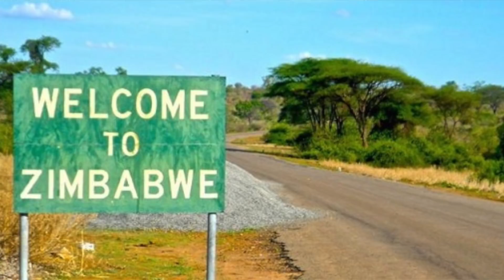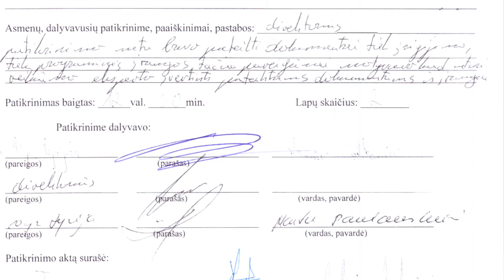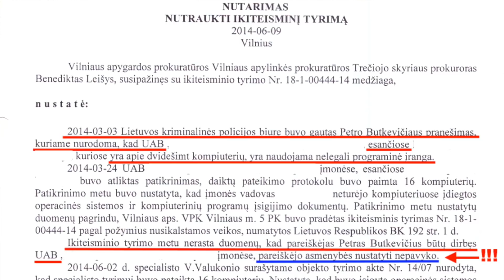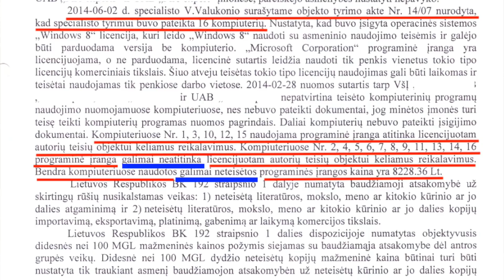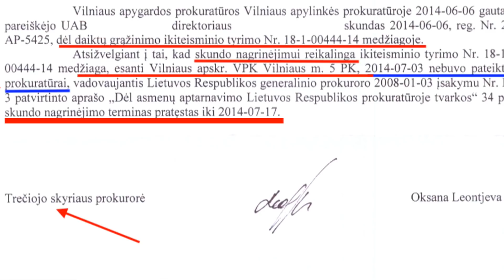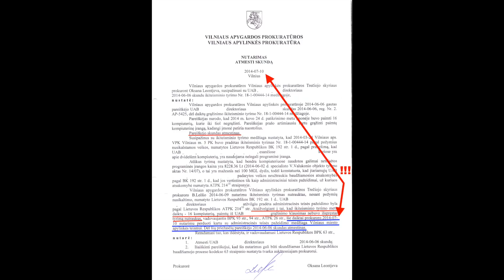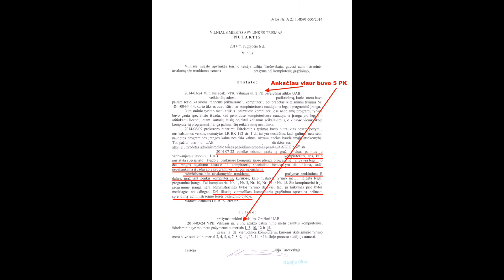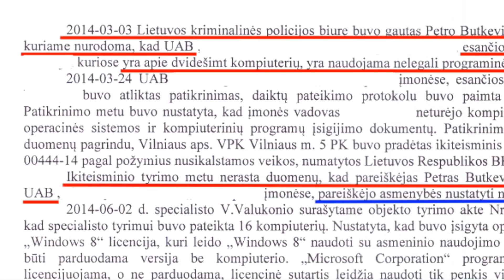Kaip prokurorai su teismu verslus žlugdo #27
Istorija apie tai kaip prokurorai Benediktas Leišys bei Oksana Leontjeva ir teisėja Lilija Tarčevskaja darydami absoliučiai neteisėtus, nelogiškus, versą griaunančius sprendimus sužlugdė puikiai veikusią įmonę.
Jei jūs susidūrėte su panašiais gyvenimo kirčiais, kreipkitės, mes turime tai žinoti, o kaltieji neturil ikti nenubausti.
Parama mano kanalui:
VšĮ Aro group
Citadele bankas LT 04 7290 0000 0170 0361